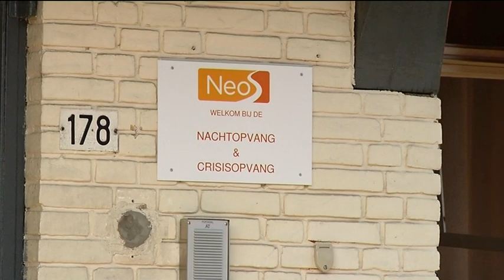Daklozenopvang op de schop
De daklozenopvang gaat volgend jaar flink op de schop. De opvang wordt minder vrijblijvend en zwervers moeten weer meedoen in de samenleving.

Er gaat een streep door de oude nachtopvang en er komt een 24-uurs-opvang voor terug. Daar worden daklozen begeleid naar werk.

De bedoeling is dat ze zo weer een normaal leven kunnen opbouwen.